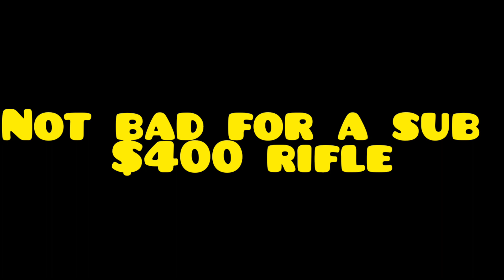Savage Axis XP .223 Rem out of the box accuracy with factory loads.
brand new Savage Axis XP in .223 Remington.  factory boresighted Weaver 3x9 scope. shooting factory loads at 100 yards